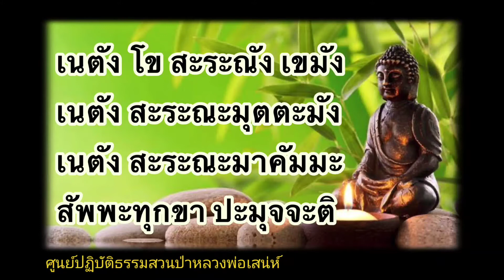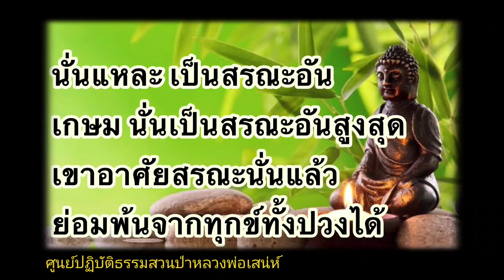เขมาเขมสรณทีปิกคาถา(บทสวดมนต์แปลพร้อมคำอ่าน)